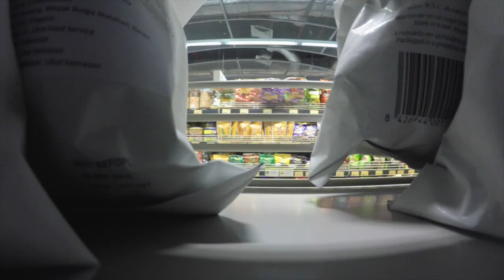TIAN KATANYA MAU DIET | Juniorliem Putrititian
✭ username : juniorliem
✭ username : putrititian